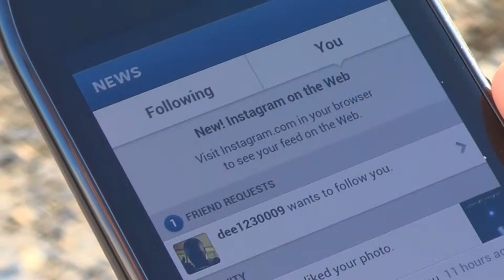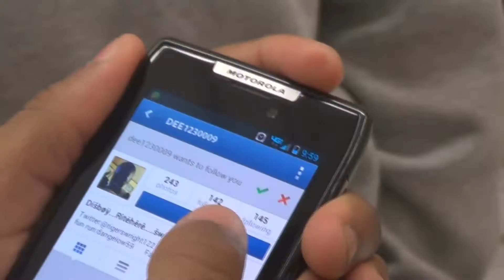Instagram Stalker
Instagram is a means to showcase your life or lack thereof, using photos. You have the option to set your page/profile/pictures to private so that only those you allow will be able to view your photos ... This is just an exaggerated account of what someone would do in order to gain access to you on a social network...or is it?

Make sure and watch video in 1080 HD!!!